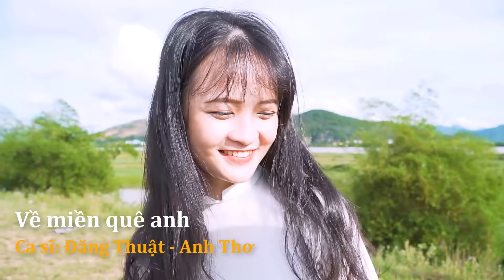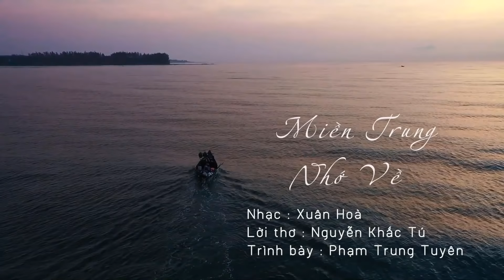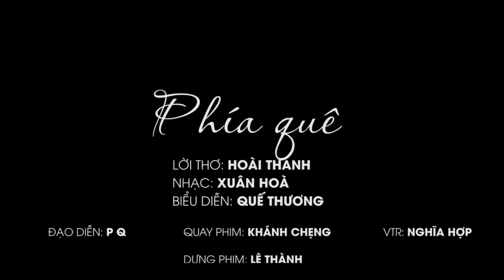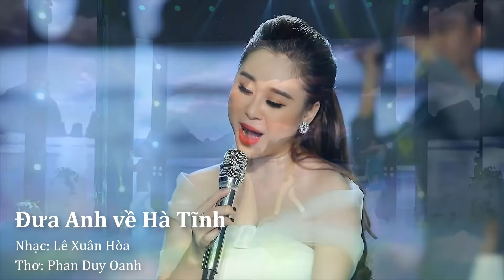Dân ca Xứ Nghệ Đặc Biệt Hay Nhất năm 2021 - Quê Ơi | Nghe là muốn về Quê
Dân ca Xứ Nghệ hay nhất năm 2021 - Xứ Nghệ 360 xin Giới thiệu album nhạc Dân ca Nghệ Tĩnh hay, Nhạc Dân Ca Xứ Nghệ chọn lọc. Hình ảnh đẹp. Giới thiệu đến khản giả.

Quê Ơi
Thơ: Phương Thảo
Nhạc: Trần Thế Anh
Ca sĩ: Thanh Tài

Nắng Quê
Nhạc: Mạnh Chiến
Thơ: Đậu Hoài Thanh
Ca Sĩ: Hoàng Thu Hà

Nhac sỹ : Xuân Hoà
Lời thơ : Luơng Khắc Thanh
Thể Hiện: Tốp nữ

Thơ: Tạ Thăng Hùng
Nhạc: Vũ Quốc Nam
Ca sĩ: Đăng Thuật

Nhạc : Phan Huy Hà
Lời : Phan Duy Oanh
Thể hiện : Thanh Quý

Nhạc: Lê Minh
Thơ: Đào Thuấn
Ca sĩ: Thanh Nga

thơ: Phương Thảo
Nhạc: Xuân Hoà
Ca Sĩ: Phương Nga

Nợ Em
Nhạc: Lê Xuân Hòa
Thơ: Hồ Xuân Hòa
Ca sĩ: Nam Giang

Phía Quê
Thơ: Hoài Thanh
Nhạc: Xuân Hòa
Ca sĩ: Quế Thương

Nhạc: Trịnh Ngọc Châu
Ca Sĩ: Trần Trang Dung